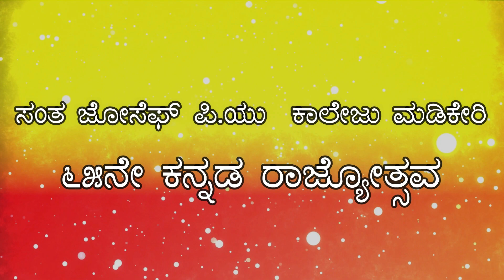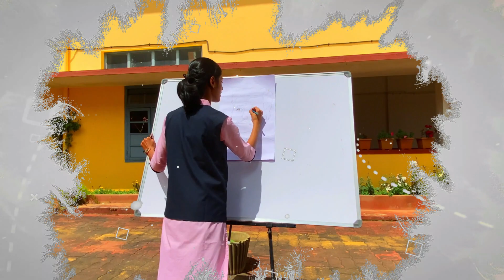Kannada Rajyothsava ( Neethi Group ) St Joseph's PU College Madikeri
ಕನ್ನಡ ರಾಜ್ಯೋತ್ಸವ ಆಚರಣೆ